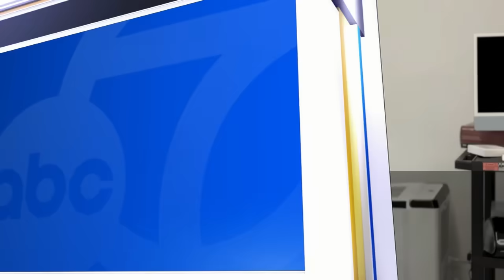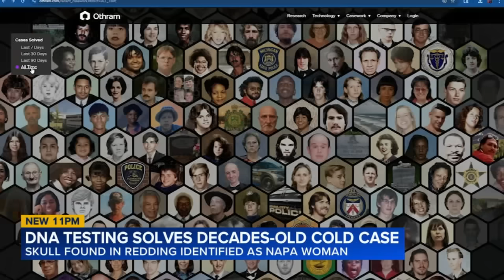Advanced DNA testing helps solve decades-old Napa cold case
Thanks to advanced DNA technology, authorities say the identified human remains found 12 years ago belong to Velma Louise Silva Lee of Napa.